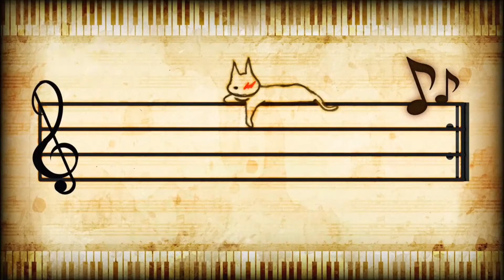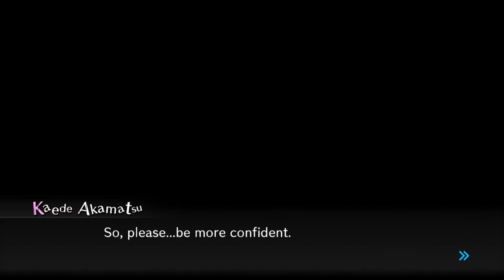Danganronpa V3: Killing Harmony - #27 - First Execution - Two-Thirds Blind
We face the music as the first execution happens.  Then we have opinions.  A LOT of opinions.  Do YOU have opinions?  Share your opinions!

Updates every Monday, Wednesday, and Friday!